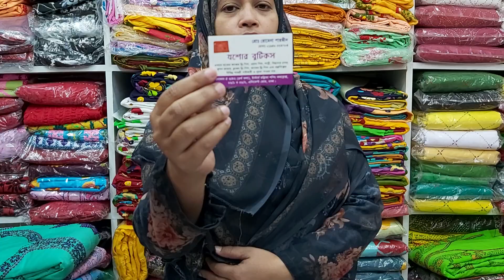🌹 যশোর বুটিকস এর নতুন থ্রিপিস কালেকশন 🌹 New three pis collection 🌹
পিওর ভয়েল কাপড়ের তৈরি